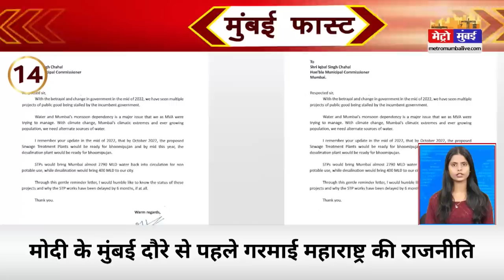Mumbai Fast: मुंबई की 25 बड़ी खबरें। Top 25 News | Mumbai Latest News